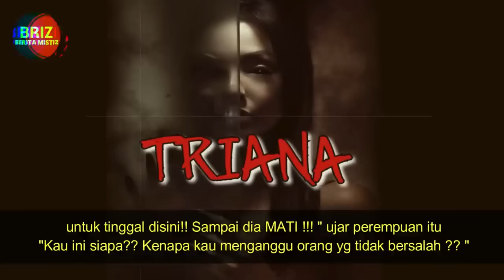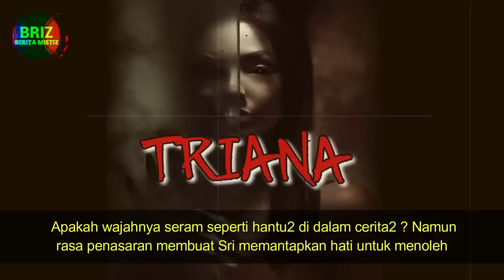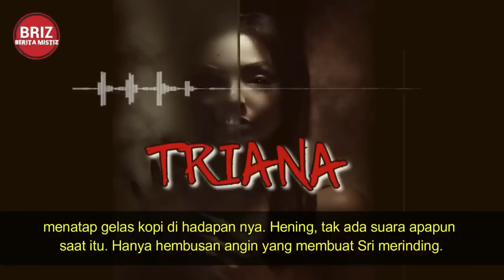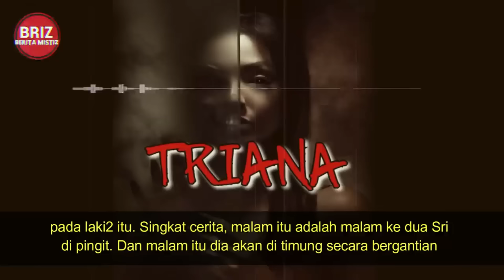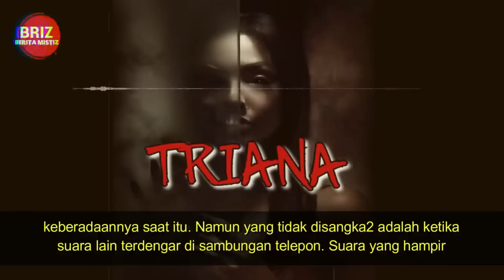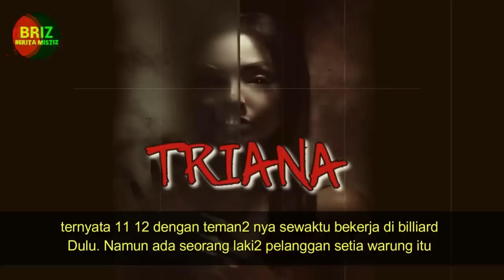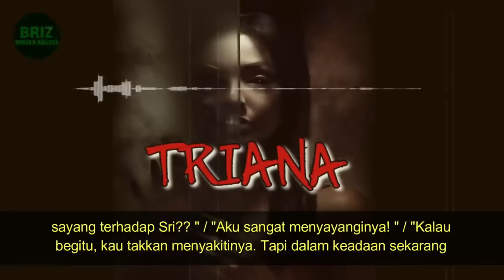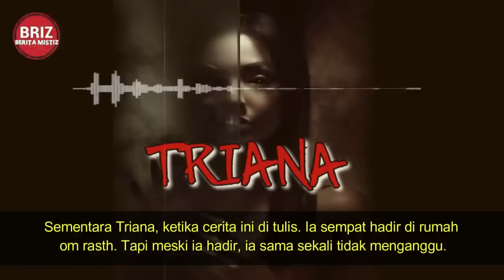KISAH JIN WANITA KESEPIAN PENCARI PENDAMPING / FULL VERSION